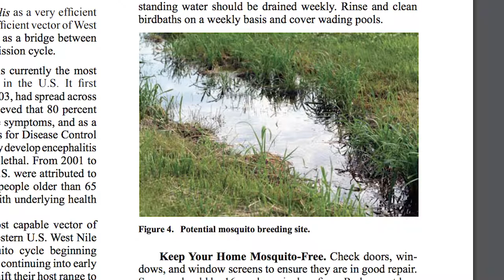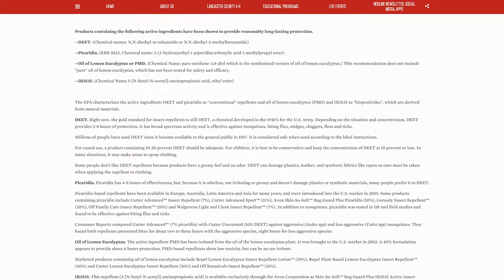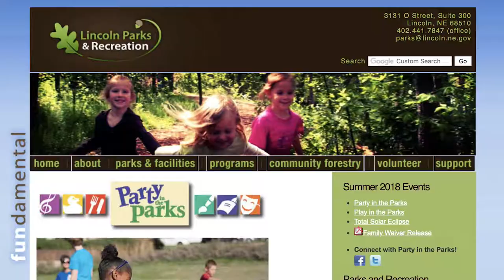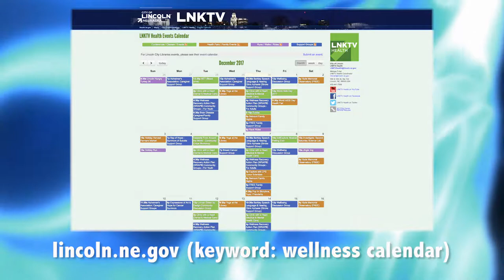June 2018 (Shape of the City)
In this episode of Shape of the City, we focus on keeping everyone safe, active and healthy in the summer.  Segments include water safety with Safe Kids Lincoln Lancaster County, gardening with Community Crops, protection from mosquito and tick bites with Lincoln Lancaster Count Health Department and keeping active with Lincoln Parks and Recreation.

A portion of this video was made possible with funding from the Centers for Disease Control and Prevention's Partnerships to Improve Community Health and Partnership for a Healthy Lincoln.